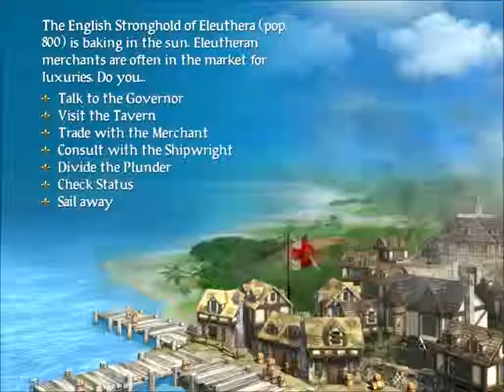Let's Play Pirates! [08] [German] - Piratenjagd, die Zweite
Unser Heldentum nimmt kein Ende: Legendärer Pirat in Sicht! Und dann ab in die englischen Kolonien, die Belohnung für die penible Säuberung der britischen Hoheitsgewässer einheimsen... Nebenbei wollen ein paar schleimige Möchtegern-Seemänner unbedingt Bekanntschaft mit unserem Degen schließen... und auch bei der holden Weiblichkeit scheinen wir immer besser anzukommen... Romantik-Alarm!!